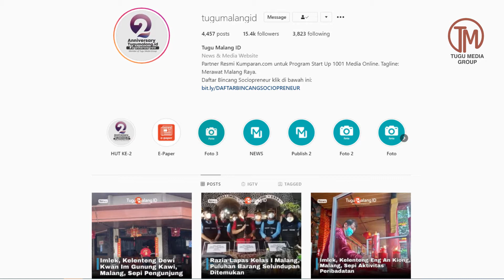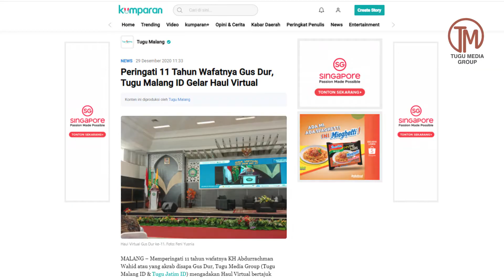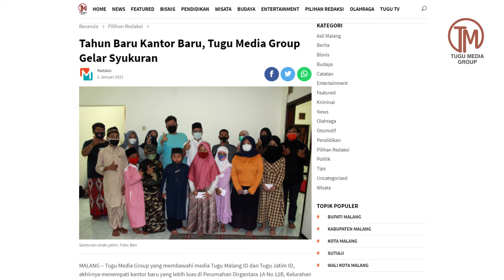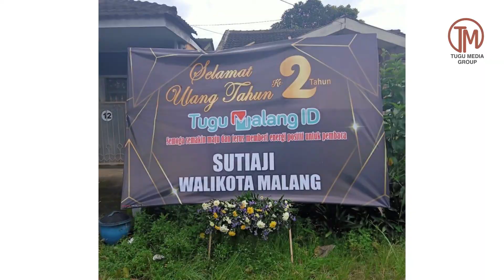Tugu Media Group Terus Melangkah di Tengah Pandemi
Tugu Media Group Terus Melangkah di Tengah Pandemi. Cerita tentang kami dalam beberapa bulan terakhir.

Semoga 2021 ini kita terus melangkah, lebih baik lagi, dan memberi kemanfaatan kepada banyak orang. Amin.